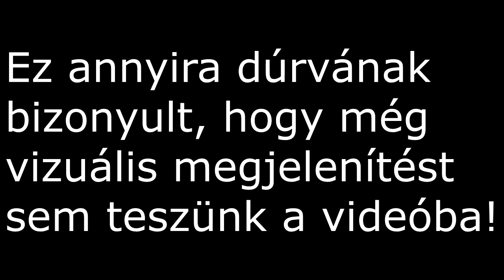5D Cinema Extreme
Egy kis ingyen reklám az 5D Cinema mozinak :D